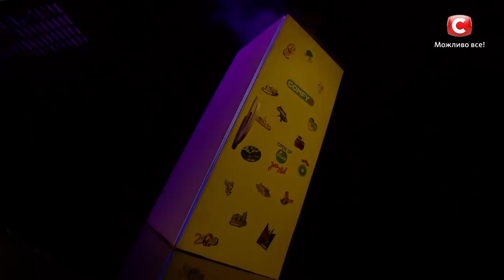Jerry Heil – Vegan – Национальный отбор на Евровидение-2020. Первый полуфинал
Смотрите онлайн Национальный отбор на Евровидение 2020 первый полуфинал от 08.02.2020 на нашем YouTube-канале! Выйти на сцену готовится авторка популярных хитов Охрана_отмєна, Натверкай, Вільна каса – Jerry Heil. Специально для участия в отборе певица написала поп-композицию Vegan. Как выступит Jerry Heil в первом полуфинале? Удастся ли яркой и современной участнице стать представительницей Украины на международном песенном конкурсе в Роттердаме? Смотрите выступление Jerry Heil с песней Vegan в первом полуфинале отбора на Евровидение-2020 от 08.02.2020 на YouTube-канале СТБ!